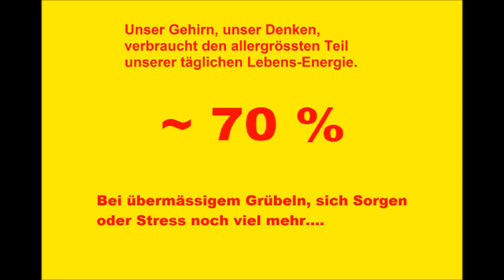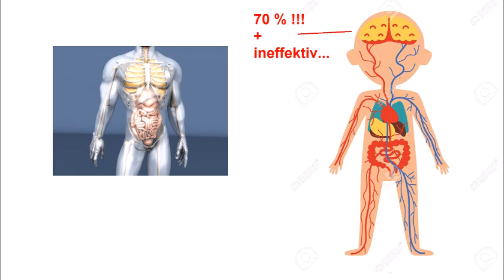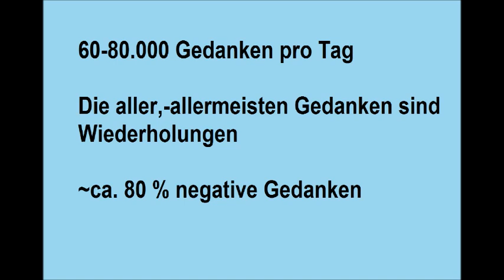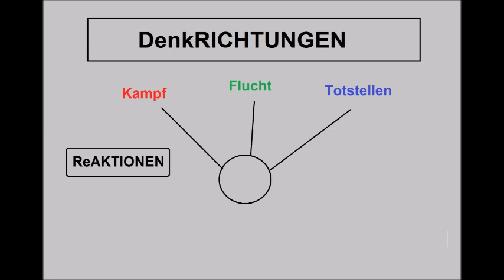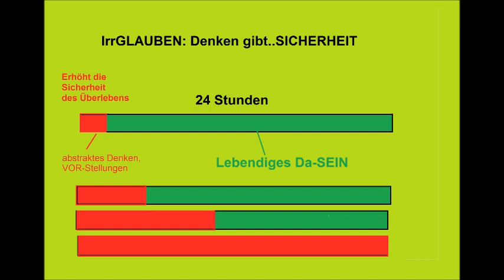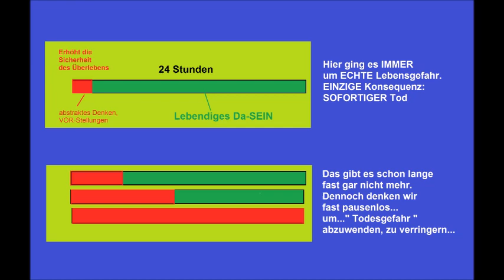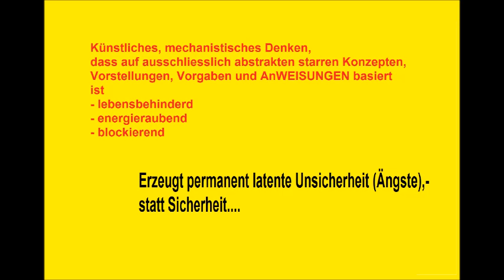Das Gehirn (Denken): Unser ineffektivstes Organ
Unser Gehirn mit seiner Fähigkeit zu denken ist ja eines der wichtigsten Organe des Menschen. Den anderen Organen, wie Magen, Leber, Milz oder auch den Hormondrüsen schenken wir ganz automatisch viel Aufmerksamkeit. Und achten darauf, dass diese Organe auch möglichst gut und effektiv arbeiten. Damit unsere Gesundheit erhalten oder gefördert wird. Warum achten wir Menschen nicht genauso selbstverständlich darauf, ob auch unser Gehirn, dieses lebensgestaltende Organ mit seinem Denken genauso effektiv und lebensförderlich arbeitet ? Mit möglichen Ursachen befasst sich dieses Video.

Und hier die direkten Links zum Kreativen QuantenBEWUSSTsein. Wellness von Innen. Sofort spürbare Veränderung und kinderleicht.
Kreatives QuantenBEWUSSTsein.